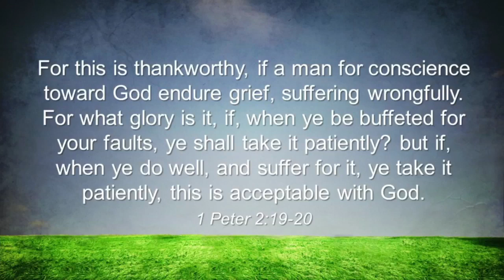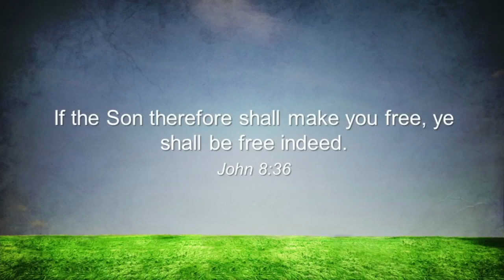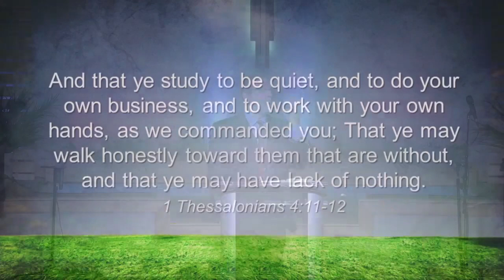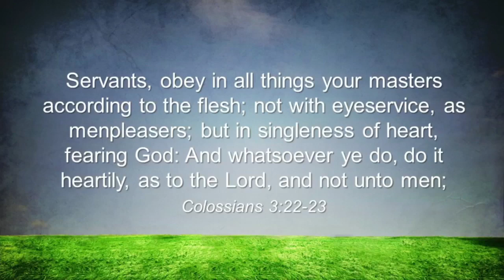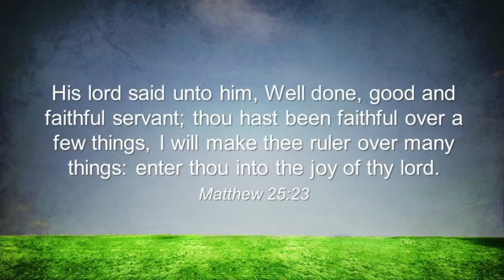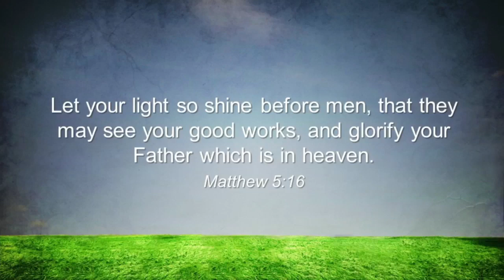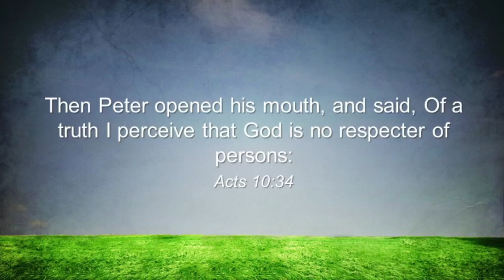Work Relations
Sermon 8.6.23